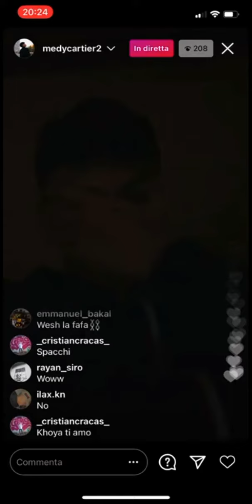SPOILER MEDY FEAT TOUCHE - IL KILO